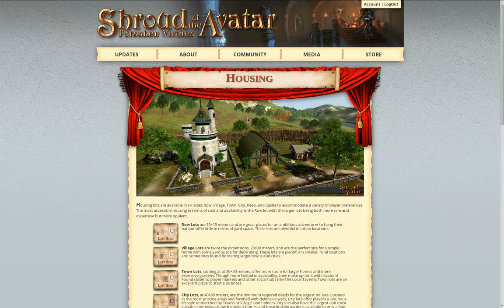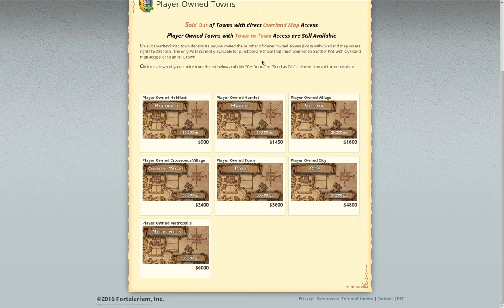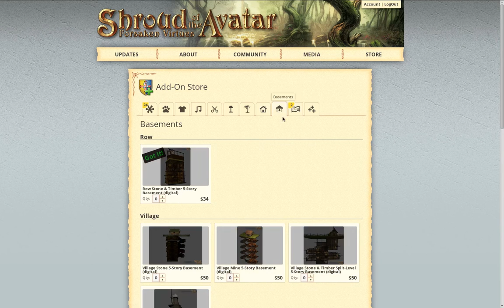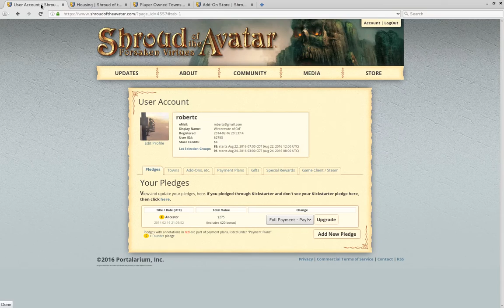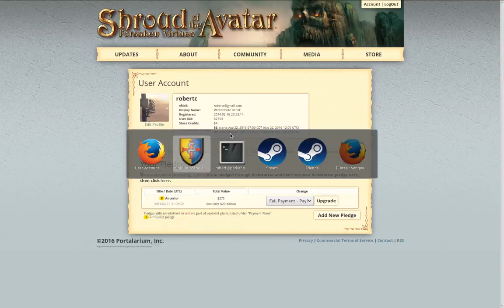Shroud of the Avatar EARLY ACCESS R29 Adventurer's Guide to Housing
A run through of housing in Shroud of the Avatar: what, how and a little bit of why.